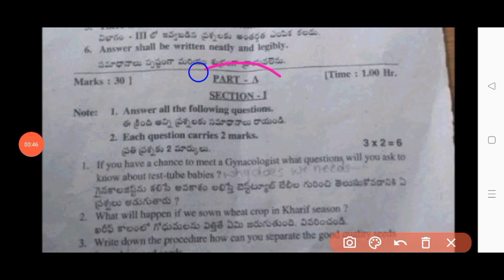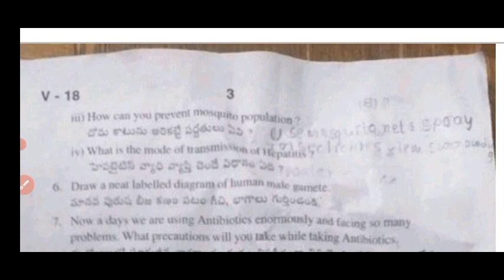Ap 8th sa1 class biological science 💯real question paper 2023-24 answers|sa1 8th science answer key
ap Sa1 8th class general science 💯real question paper 2023-24 answers|8th sa1 science answer key

8th class sa1 general science question paper leak 2023 latest
8th class sa1 general science question
8th class general science sa1 question paper 2023
8th class sa1 science question paper 2023
8th class sa1 general science question paper
8th class sa1 question paper general science